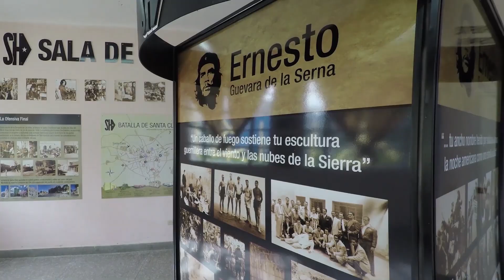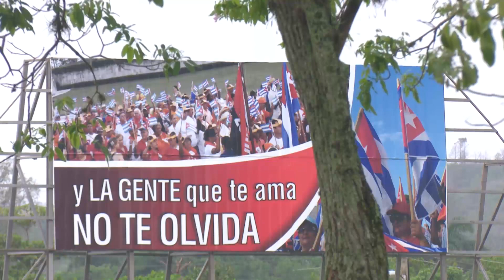Siempre el Che.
Ernesto Guevara forma parte de nuestra historia, de nuestro presente y es guía para un futuro mejor, descubrirlo en todas sus facetas: el niño, el joven, el rebelde, el mito, es una razón de orgullo para los cubanos